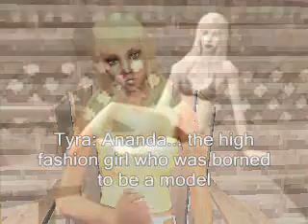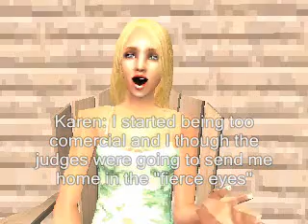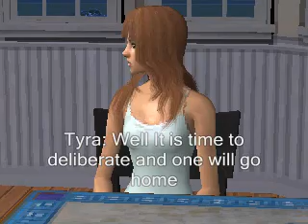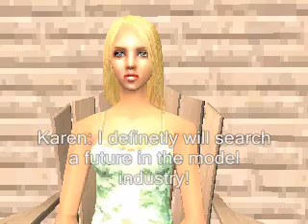Sims Next Top Model Cycle 1 Finale Episode 10 Part1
Sorry but this girl recived the least average votes!!!
Get ready for the runway in the next part =D
Episode10: The girl who wins all

Vote for your winner, runner up and 2nd runner up!! Episode 8: The girl who finds the love... Episode 9: Get ready and get lost! Episode 7: The girl who recives a call... A new house in Sao Paulo Brazil but the drama continues. The girls have A SAMBA dancing Challende and then one recives a phone call...At the end they have a dancing photoshoot...One will go home tonight... Episode 6: The girl who overslept... Well great news!! I started to download more contetn!I hope you like the new looks of the girls!! The girls have a one on one challenge with Tyra and a CG ad!! Hey Everyone!!! Great News! I will be in Germany, Berlin!! From January to April ANd I will Watch berln Fashion show!! In episode 6 the grils and the house will look better beacus I have got new contetn in my computer =) btu can someon help me with the video qyality? Enjoy and Vote for CG OF THE WEEK! Vote for your CG!! The girls have a sexy photoshoot! + ANTM cycle 9 Episode 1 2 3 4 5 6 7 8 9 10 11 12 Tyra Banks Jay Alexander Cover Girl Seventeen Magazine Elite model Management cycle 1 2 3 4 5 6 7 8 Adrianne Yoanna Eva Naima Daniel Nicole Caridee Jaslene Make Overs Make-Overs Rihanna Cut. Sims 2 next top model cycle 1 2 Sims 2 aquastone productions incredibledarlz04 darlz04 america's next top model cwtv nigel barker twiggy fashion runway michelle amanda AJ ambreal jenah chantal heather bianca sarah victoria saleisha kimberly natasha renee janet lisa mila ebony tyra mail ANTM CNTM ANTM ANTM ep. 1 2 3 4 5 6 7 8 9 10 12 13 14 Recap episode cwtv melrose yoanna jael samantha cassandra fashion pictures portfolio photography photos high fashion gargoyles recycable materials ebony quits the competition Ambreal was given another chance cover girl commercial final three finale outlast double lip shine S2NTM ANTM cycle 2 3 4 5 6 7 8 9 season finale teaser commercial Dodash Video2Dag Runway Season Finale Part 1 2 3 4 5 +ANTM 10 GIRLS: Aimee Allison Amis Anya Atalya Claire Dominique Fatima Katarzyna Kimberly Lauren Marvita Stacy-Ann Whitney. Chantal Lisa Bianca Saleisha Jaslene Heather Jenah Natasha Galkina Renee Dionne Felicia Kahlen Naima Eva Diva Yaya Norelle Amanda Michelle Cycle Season Ep1 Ep2 Ep3 Ep4 Ep5 Ep6 Ep7 Ep8 Ep9 Ep10 Ep11 Ep12 Ep13 EpFinal America America's American idol Tyra Banks Twiggy Jay Alexander Jay Manuel Nigel Barker Paulina New Judge Janice Dickinson Final 3 Mushiland's Next top model The Grand Season Finale Season Finale part.1 Crazy Final Dont Miss The Season Finale Part.2 and last. America's Next top model Sims2 sims 2 creation enjoy fun cool nice grand final thank you youtube tyra banks heidi klum project runway Crazy Need Watch Video Game Sims 2 Sims Next top mpdel SIMSNEXTTOPMODEL ANTM SNTM CNTM INTM Beauty Fashion Model Naima Danielle Molie sou Lesile Cari dee Melrose Eugena Kahlen Shandi Marcedes Yuhanna Elyce Shanon Adrianne Yaya Ya Ya Da Costa Eva The Diva EVATHEDIVA Anchal Fashion CWTV chanel Dodash8 RealityTV Survivor Watch. and enjoy! Marjorie Elina McKey Joslyne Clark Samantha Catie Isis Lauren Brie apply polemic naked fashion magazine spoiler photo cycle 12 Ananda Jamie C.J. Nadier Rei Tanisha Zena Fannie Valera Janua Karen Martha CoverGirl seventeen spoiler Cycle 12 Sao Paulo berlin london Christmas New Year 2009 battle portfolio top 3